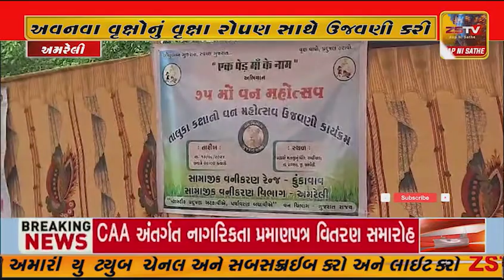અમરેલી ખાતે ૭૫મો જિલ્લા કક્ષા વન મહોત્સવ યોજાયો